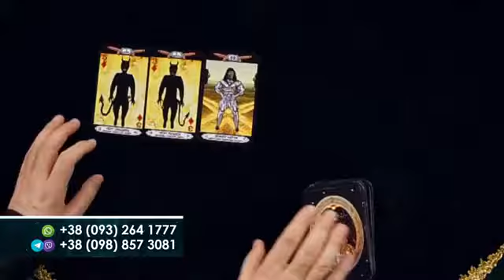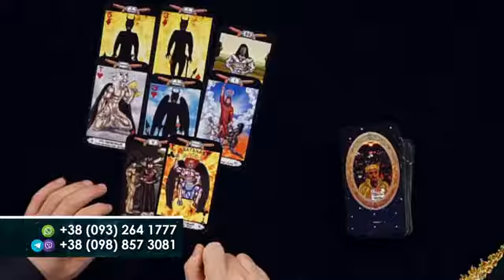16+ Разбитое сердце Николая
16+ Разбитое сердце Николая

У Коли случилась трагедия в личной жизни... Он безумно любил Володю. Они встречались и готовились к Гей-Свадьбе в Германии. Ничто не предвещало беды... Но Черная магия не дремлет... Черный маг Марк приворожил к себе Володю... Сердце бедного Николая разбито... И он позвонил в прямой эфир за помощью к мастеру Любомиру Богоявленскому.
Вашему вниманию предлагается фрагмент первой серии авторского эзо-цикла передач телеведущего-экстрасенса Любомира Богоявленского - Прометей в проекте «Лабиринты Судьбы» на телеканале Свобода. 2020 год.